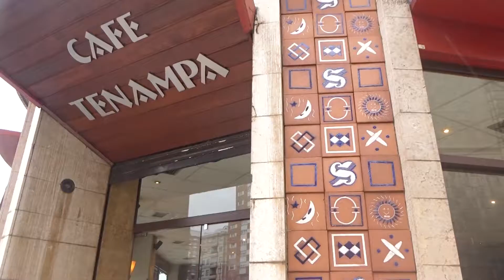GIJÓN- España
Viaje a Gijón, en España.